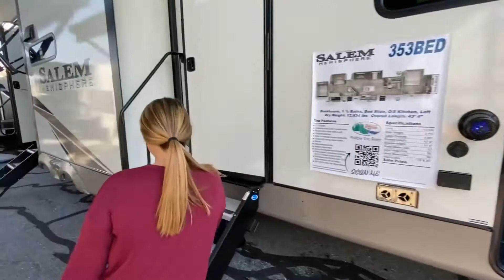Forest River-Salem Hemisphere 5th-353BED - RV Tour presented by General RV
Huntley Supercenter
14000 Automall Dr, Huntley, IL 60142

3063 Greensburg Rd., North Canton, OH 44720

Ashland Supercenter
12500 Harley Club Dr., Ashland, VA 23005

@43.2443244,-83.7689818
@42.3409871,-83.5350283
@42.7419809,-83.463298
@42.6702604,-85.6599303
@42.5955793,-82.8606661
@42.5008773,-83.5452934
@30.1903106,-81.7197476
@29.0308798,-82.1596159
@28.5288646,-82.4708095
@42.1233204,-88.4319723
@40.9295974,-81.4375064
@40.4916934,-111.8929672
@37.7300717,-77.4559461